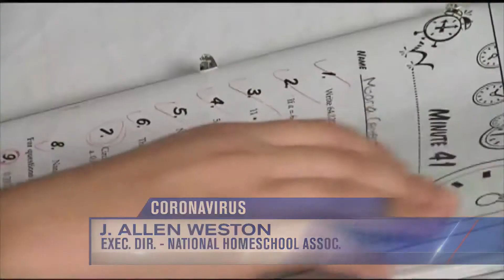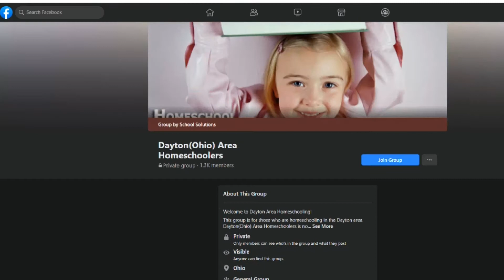More families considering homeschooling amid coronavirus concerns